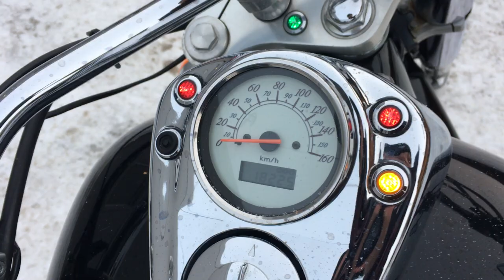B8146 HONDA SHADOW 750